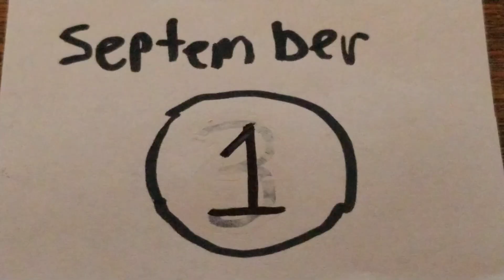Toon age dawn of the animals pb trailer 1